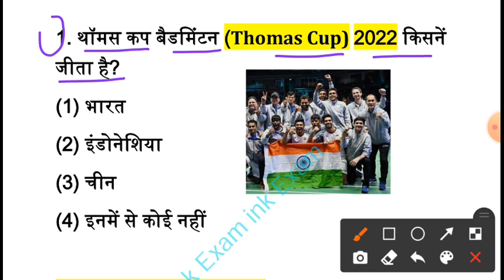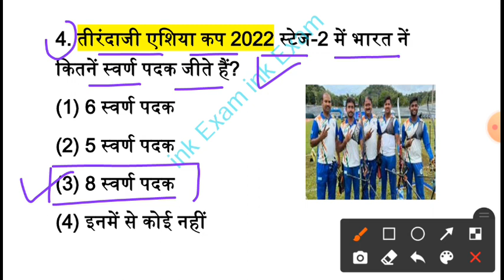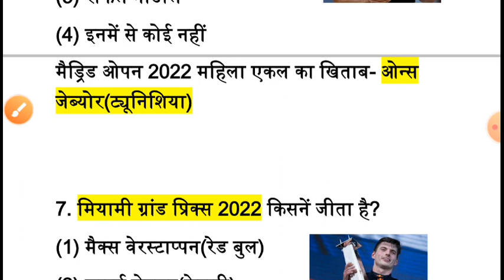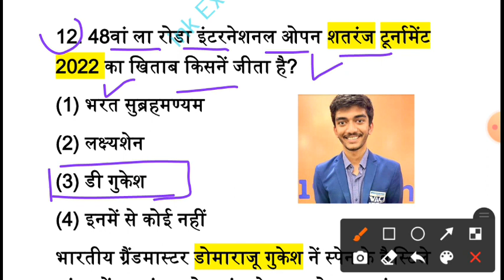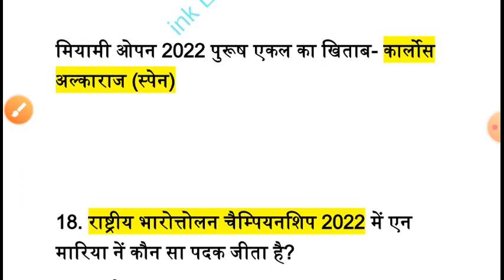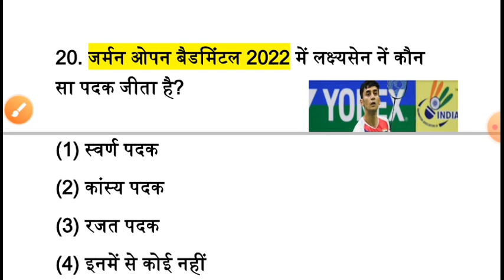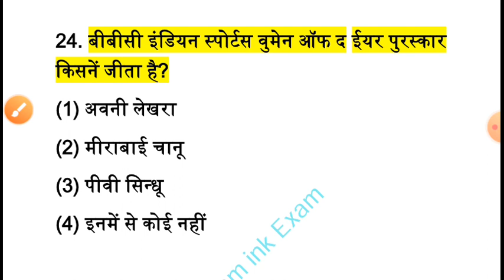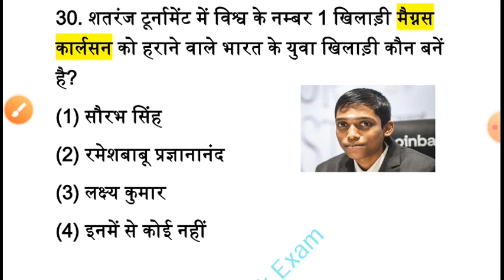खेल पुरस्कार 2022 | Sports Awards 2022 | Sports Current Affairs | Khel Puraskar 2022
2022 ke sabhi khel puraskar
sports current affairs 2022 may
sports current affairs 2022 june
2022 ke sabhii khel puruskar
khel puruskar 2022 trick
sports current affairs 2022
sports 2022 current affairs hindi
sports gk current affairs 2022 hindi
स्पोर्ट्स करंट अफेयर्स 2022
sports and awards gk
latest sports awards 2021
खेल पुरस्कार 2022
2022 के सभी खेल पुरस्कार
2022 खेल पुरस्कार
khel puraskar 2022
2022 ke puraskar
current affairs
sports current affairs in hindi
monthly sports current affairs
6 months sports current affairs